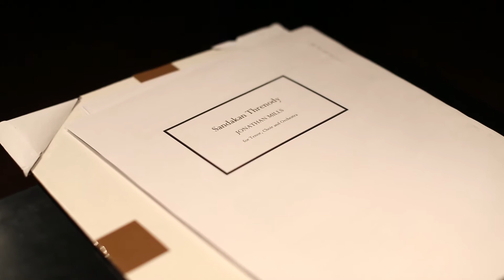A portrait of Sir Jonathan Mills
As Jonathan Mills' eight year tenure as the Festival Director of the Edinburgh International Festival comes to an end, the Festival pays tribute to the outgoing Director.